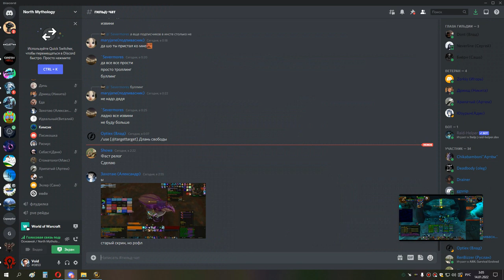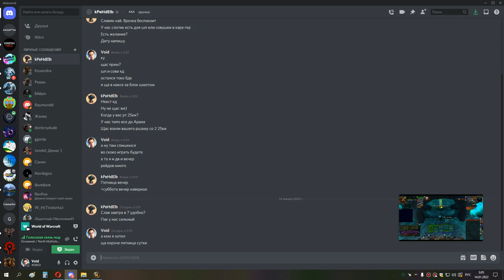2я часть МАГИК ГЕР СОВА МИШКА ФК 13 01 22